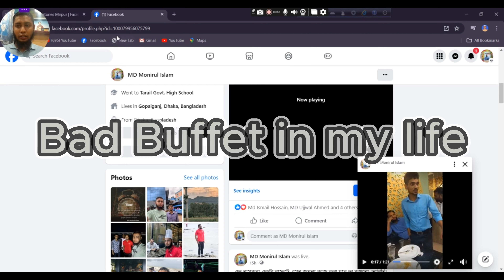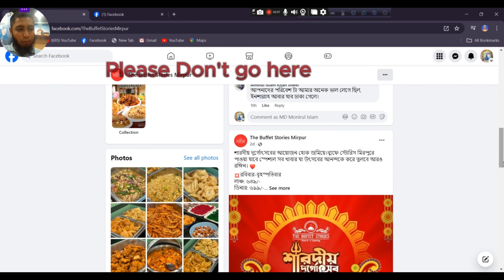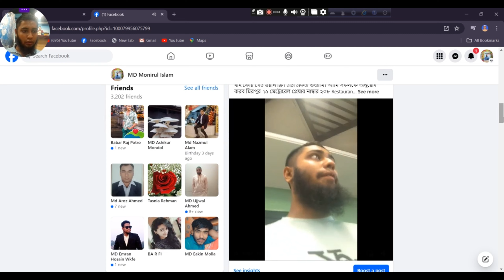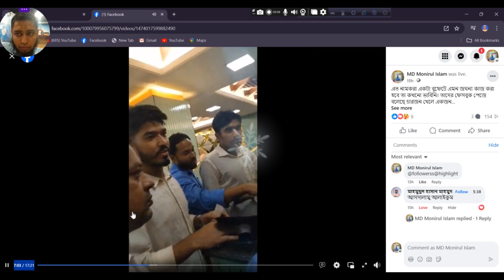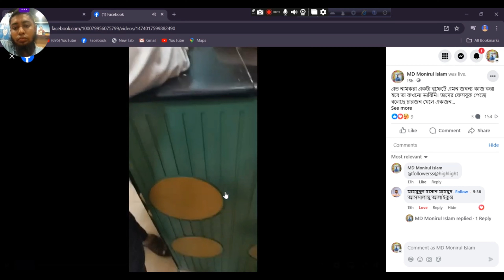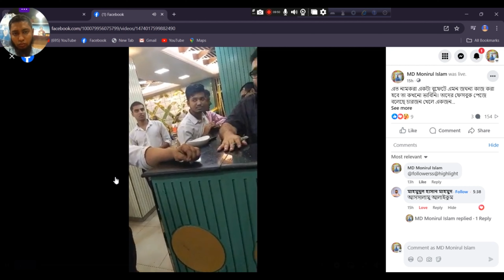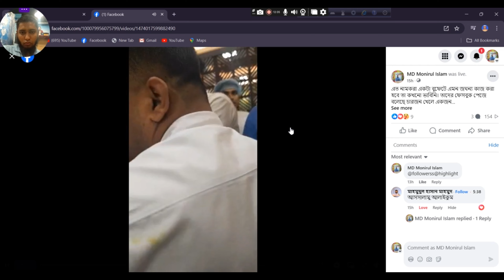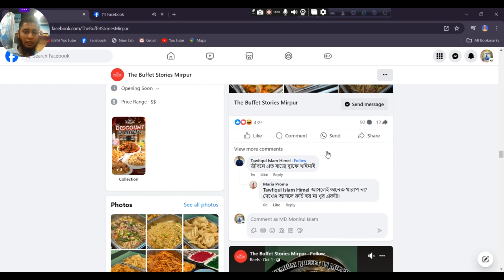অস্থির সব আইটেম মাত্র ৭৫০ টাকায়! | Buffet stories Mirpur-11, Bad Buffet, buffet stories mirpur 11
Creative ProjectBD আপনার দক্ষতা ও আয়ের নতুন দিগন্ত উন্মোচন করুন!

Creative ProjectBD হলো একটি উদ্ভাবনী Learning Management System (LMS) প্ল্যাটফর্ম, যা আপনাকে আধুনিক স্কিল শেখার মাধ্যমে নতুন আয়ের সুযোগের দ্বার উন্মুক্ত করে। এখানে আপনি ফ্রি ও পেইড কোর্সের মাধ্যমে সেরা দক্ষতা অর্জন করতে পারবেন, যা আপনাকে ফ্রিল্যান্সিং বা ব্যবসায়িক যাত্রায় সফল হতে সাহায্য করবে।

🎓 আমাদের বিশেষ কোর্স যা আপনার ক্যারিয়ারকে নতুন উচ্চতায় নিয়ে যাবে:
✔️ WordPress Theme Development: নিজস্ব থিম ডিজাইন করে সেটা বিক্রি করে আয়ের পথ তৈরি করুন।
✔️ Data Entry: সহজ অথচ লাভজনক দক্ষতা দিয়ে আয়ের সম্ভাবনা সৃষ্টি করুন।
✔️ React.js & JavaScript: আধুনিক ওয়েব অ্যাপ্লিকেশন ডেভেলপমেন্টের জন্য রিয়েক্ট ও জাভাস্ক্রিপ্ট শিখুন।
✔️ MERN Stack Development: পূর্ণ স্ট্যাক ডেভেলপমেন্টের মাধ্যমে ওয়েব অ্যাপস তৈরি করুন।

💡 কেন Creative ProjectBD আপনার জন্য সেরা?
লাইভ ক্লাস & প্র্যাকটিক্যাল মেন্টরিং: অভিজ্ঞ মেন্টরের তত্ত্বাবধানে লাইভ ক্লাস ও গাইডেন্স।
ফ্রি এবং পেইড কোর্স: আপনার বাজেট অনুযায়ী কোর্স বাছাই করার সুযোগ।
সার্টিফিকেট: প্রতিটি কোর্স শেষে পাবেন আন্তর্জাতিক মানের সার্টিফিকেট, যা আপনার দক্ষতার প্রমাণ।
ফ্রিল্যান্সিং ক্যারিয়ার সাপোর্ট: ক্যারিয়ার গড়ার জন্য প্রয়োজনীয় দিকনির্দেশনা ও সহায়তা।
ব্যবসায়িক স্কিল ডেভেলপমেন্ট: প্র্যাকটিক্যাল অভিজ্ঞতা অর্জন করে ব্যবসা চালানোর দক্ষতা বৃদ্ধি করুন।
✨ আপনার দক্ষতাকে কাজে লাগান – Creative ProjectBD-এ শিক্ষক বা পার্টনার হয়ে যুক্ত হোন!
আপনার যদি কোনো বিষয়ে বিশেষজ্ঞতা থাকে, তাহলে Creative ProjectBD-এ শিক্ষক অথবা পার্টনার হিসেবে যুক্ত হয়ে নতুন আয়ের সুযোগ তৈরি করতে পারেন।

শিক্ষক হিসেবে যোগ দিন: আপনার জ্ঞান ও অভিজ্ঞতা অন্যদের সঙ্গে শেয়ার করুন।
পার্টনার হিসেবে যুক্ত হোন: ফ্রিল্যান্সিং ও ব্যবসায়িক দক্ষতা নিয়ে নতুনদের পথ দেখান এবং আয়ের নতুন পথ তৈরি করুন।
🚀 আজই আপনার শিক্ষার যাত্রা শুরু করুন!
আমাদের কোর্সগুলো সম্পর্কে বিস্তারিত জানুন এবং আপনার দক্ষতা বৃদ্ধি করতে আমাদের ওয়েবসাইটে ভিজিট করুন:
👉 Professional Courses
👉 Freelancing Courses

💬 কোনো প্রশ্ন থাকলে কমেন্ট করুন, আমরা সর্বদা সাহায্য করতে প্রস্তুত।

Creative ProjectBD: আপনার দক্ষতা, আপনার ভবিষ্যত। 💼 এদের খাবারের মান খুব বাজে, এবং এদের আচারন অনেক খারাপ। কাস্টমারের সাথে বাজে ব্যবহার করে।
দয়া করে এটা এড়ীয়ে চলবেন।
অস্থির সব আইটেম মাত্র ৭৫০ টাকায়! | Buffet stories Mirpur-11, buffet stories mirpur 11